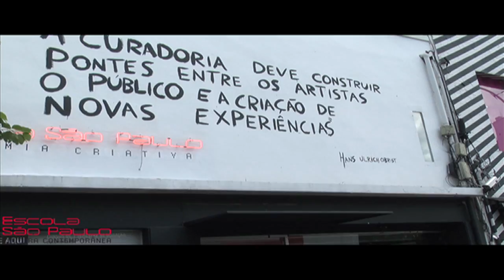Aniversário de São Paulo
Comemoramos os 458 anos de São Paulo com uma incrível festa na Escola São Paulo.
Exposição de arte digital, mostra de filmes e show com a banda Bixiga 70, em 2012..